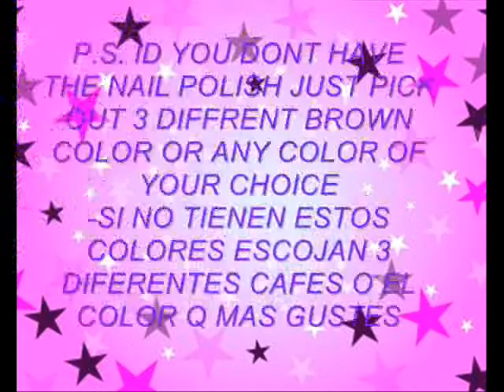SWEET BEAR NAILS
HOPE U LIKE IT MAKE SURE TO ADD YOUR COMMENTS.